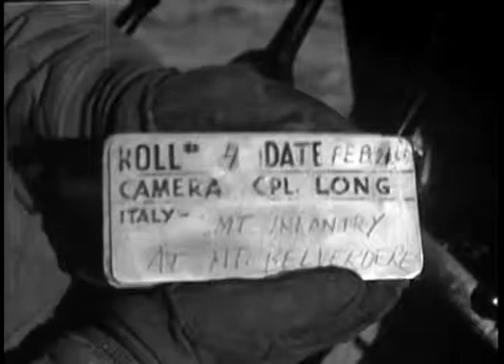WW2: First Japanese-American Soldiers in Marseille, France (September 29, 1944)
INV 2280, FIRST JAPANESE-AMERICAN SOLDIERS IN MARSEILLES,FRANCE;29 Sept 44 (M-731) LSs, MSs, CUs, first Japanese-American regiment to arrive in France from Italy marches through streets.VS, soldiers rest in streets. A few play cards.HS, regiment of soldiers in town square.
111-ADC-2442